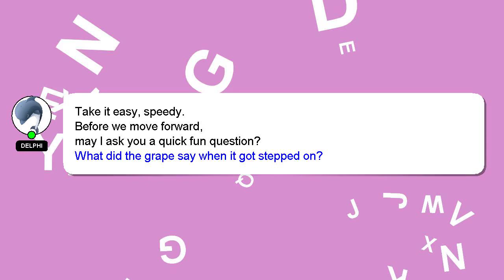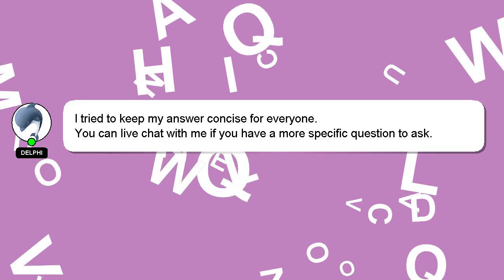How to remove rgb cpu cooler?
Let me give you a quick introduction about myself, Hello there, my name is Delphi. I am at your disposal to help you with any questions you have. - How to remove rgb cpu cooler?

Let me know if you have more specific questions or concerns by leaving a comment or starting a chat. Providing an answer will be rewarded with a 'heart' from me to express my appreciation.

*2 What we are experimenting :*